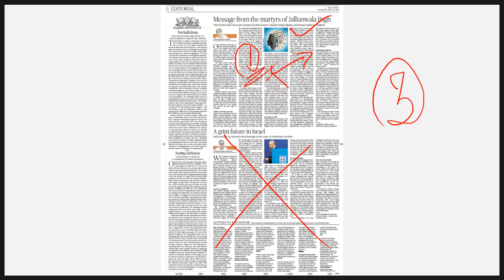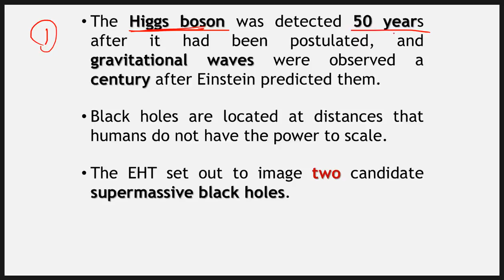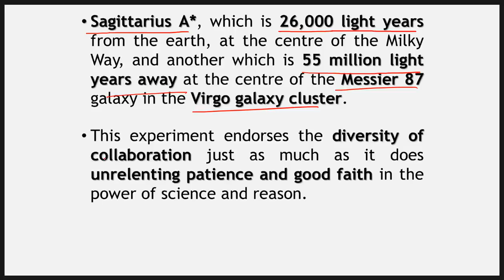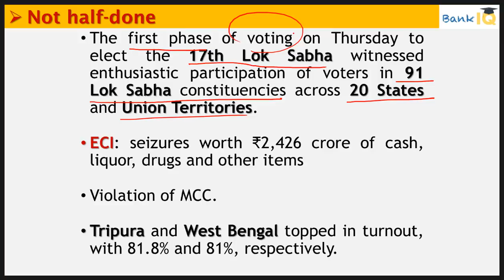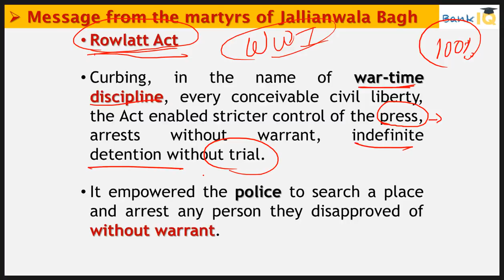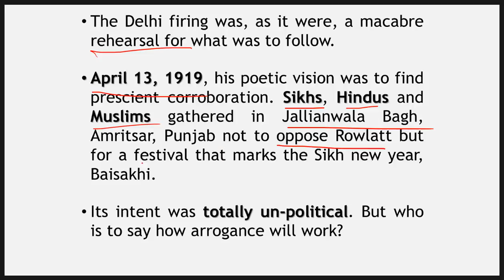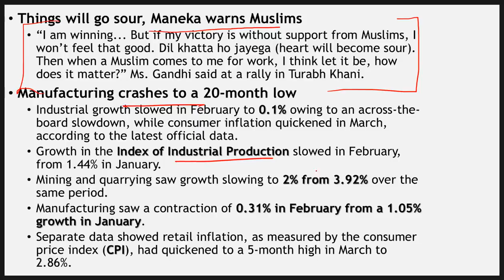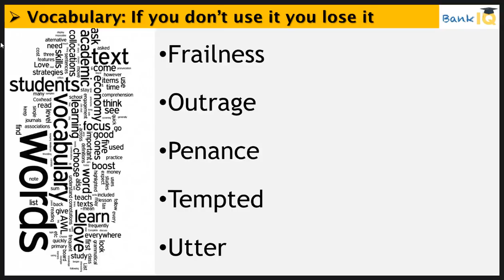13 April 2019 - The Hindu Editorial News Paper Analysis - [SBI/IBPS/RBI] Current affairs